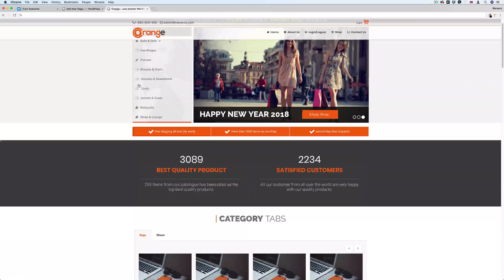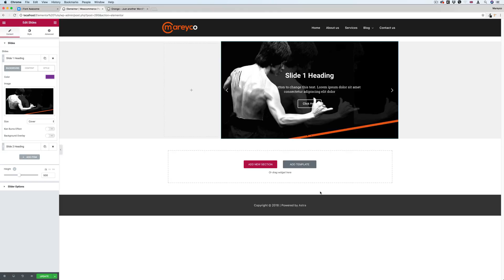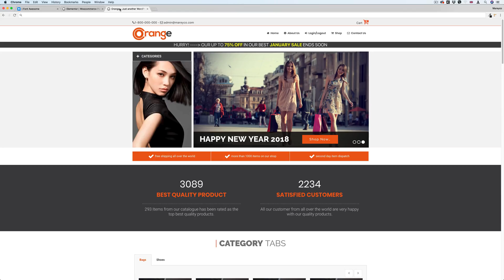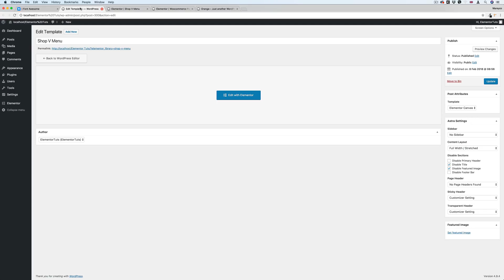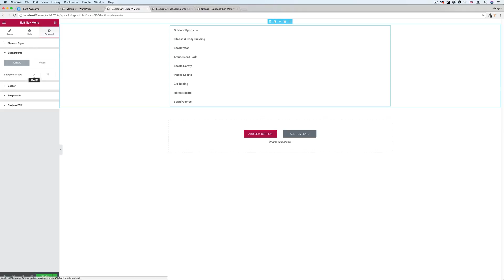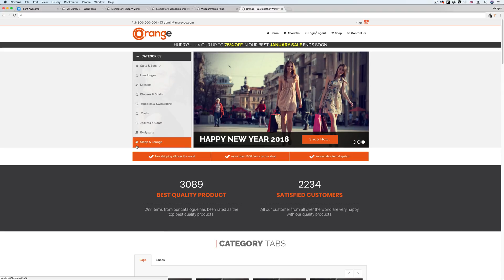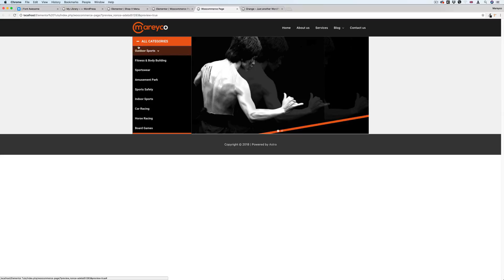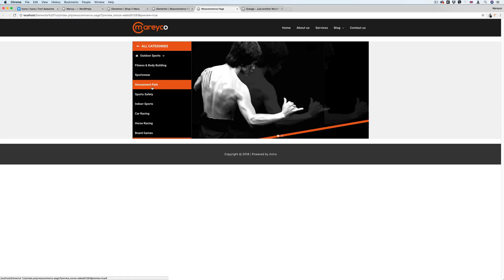Elementor: Building a very stylish woocommerce vertical menu + icons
Sometimes simple design is very hard to achieve.

In this video, ill show you how to design a Woocommerce vertical menu using Just Elementor Pro Page Builder.

The code used in this Video:

.elementor-accordion .elementor-tab-content {
    display: none;
    padding: 0;
border-top: 1px solid d4d4d4;

Icons used:
Youtube does not allow the small version of ‹› so make sure you change those to small ones

›i class="fa fa-home fa-fw" aria-hidden="true"›‹/i›  Outdoor Sports‹i class="fa fa-spinner fa-spin fa-1x fa-fw" aria-hidden="true"›‹/i›  Fitness & Body Building

‹i class="fa fa-pencil fa-fw" aria-hidden="true"›‹/i›  Sportswear

‹i class="fa fa-spinner fa-spin fa-1x fa-fw" aria-hidden="true"›‹/i›   Amusement Park

‹i class="fa fa-spinner fa-spin fa-1x fa-fw" aria-hidden="true"›‹/i›   Sports Safety

‹i class="fa fa-spinner fa-spin fa-1x fa-fw" aria-hidden="true"›‹/i›   Indoor Sports

‹i class="fa fa-spinner fa-spin fa-1x fa-fw" aria-hidden="true"›‹/i›   JCar Racing

‹i class="fa fa-book fa-fw" aria-hidden="true"›‹/i›  Horse Racing

‹i class="fa fa-book fa-fw" aria-hidden="true"›‹/i›  Board Games